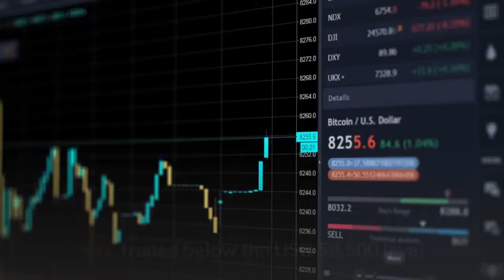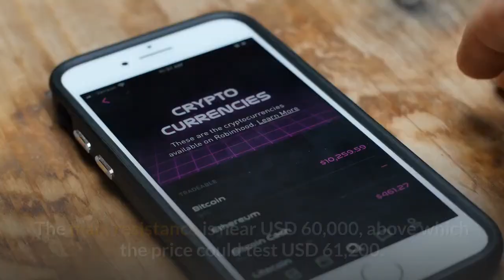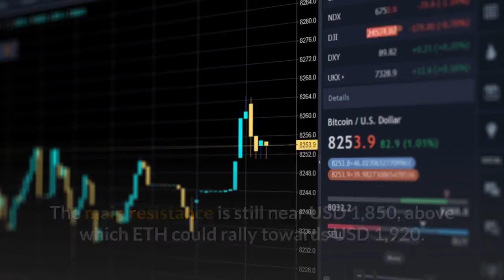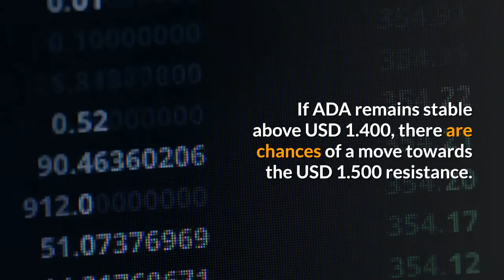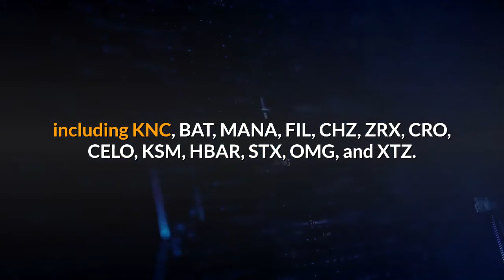Bitcoin And Ethereum Trim Gains ADA Remains In Uptrend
Bitcoin price tested the USD 59,500 zone before correcting lower. BTC traded below the USD 58,500 level and it is currently (12:30 PM UTC) consolidating near USD 58,000. If there are more losses, the bulls might appear near USD 57,200. Similarly, most major altcoins are correcting gains. ETH tested the USD 1,850 resistance before correcting lower. XRP/USD is steady above USD 0.465 and it could rise towards USD 0.500. ADA is holding gains and it could even climb above USD 1.450. After tagging the USD 59,500 level, bitcoin price  started a downside correction. BTC broke the USD 58,500 level and it tested the USD 58,000 support. If there is an hourly close below USD 58,000, the price could decline towards the USD 57,200 support level. Any more losses might change the bias and the price might decline to USD 55,000. On the upside, the USD 59,000 and USD 59,200 levels are initial hurdles. The main resistance is near USD 60,000, above which the price could test USD 61,200. Ethereum price  failed to gain bullish momentum above USD 1,840 and USD 1,850. As a result, ETH declined and tested the USD 1,800 support. It seems like the bulls are losing steam and the price could test the USD 1,760 support level in the near term. On the upside, the USD 1,825 level is an initial resistance. The main resistance is still near USD 1,850, above which ETH could rally towards USD 1,920. Binance Coin (BNB)  traded close to USD 280 before correcting lower. BNB traded below USD 270 and it is now approaching the USD 265 support. The next key support is at USD 262, below which it might slide to USD 250. On the upside, the bulls might aim for a clear break above USD 275 and USD 280. Cardano (ADA)  is holding gains above USD 1.400. If ADA remains stable above USD 1.400, there are chances of a move towards the USD 1.500 resistance. Conversely, the price might correct lower towards the USD 1.350 and USD 1.335 support levels. Litecoin (LTC)  is consolidating above the USD 200 support level and it seems like the bulls are facing an uphill task near USD 210 and USD 212. A clear break above USD 212 might pump the price towards the USD 225 level. XRP price  is gaining traction above USD 0.265. If the price breaks the USD 0.480 level, there are chances of a move towards the USD 0.500 level. Any more gains might call for a test of USD 0.550. Many altcoins climbed over 10%, including KNC, BAT, MANA, FIL, CHZ, ZRX, CRO, CELO, KSM, HBAR, STX, OMG, and XTZ. Out of these, BAT rallied 30% and cleared the USD 1.25 level. To sum up, bitcoin price is trimming gains and showing a few negative signs below USD 58,200. If BTC fails to stay above USD 57,200, there is a risk of a drop to USD 55,000._____